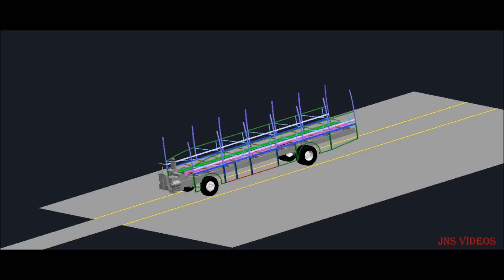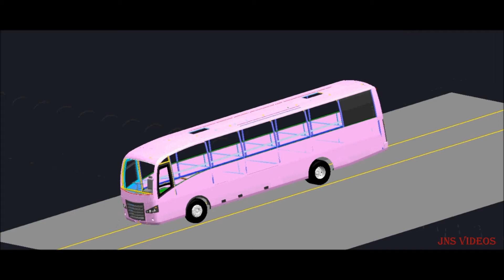Bus Production Assembly in 3D Animation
Due to Youtube new policies we need minimum 1000 Subscribers and 4000 hours of Watch time in one year. Due to all of your support we have 500 + subscribers now. We will keep pumping in different categories of new Videos for you all to enjoy.

Joshua Shodavaram
Battalions - Twisted

Note: All video and Music is subject to copyright. Please avoid any other methods of copying or duplicating the video, and help us support anti-piracy measures in any way you can. Team Buses & Buses India & World